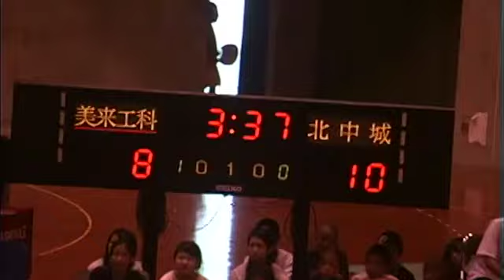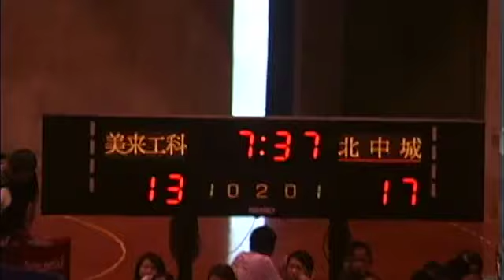【美来工科vs北中城】2006年沖縄県選手権大会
美来工科
監督: 安里幸男
4奥平拓帆
5金城怜志
6玉寄五織
7藤田貴也
8
9辺土名喬之
10宮城信吾
11津山大輔
12池原秀成
13神山康大
14大城彰
15
16新垣雄大

【田臥⑧がいた能代から1人で41得点を荒稼ぎ】田島健太郎(たじまけんたろう)

【琉球キングス初代司令塔】澤岻直人(たくしなおと)背番号13、高校名プレー集

▼人気の試合映像はこちら

２位【能代の完全制覇が危うかった試合】能代工業 vs 沖縄県(準々決勝)